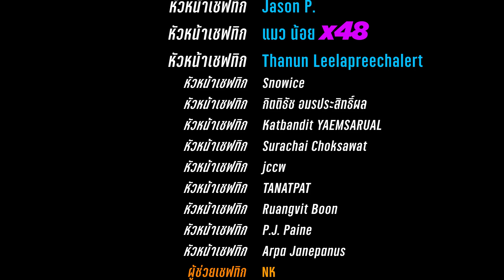ROX สูตรอีโวหมาติด 100% "จอดับ"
เชฟ Tticc